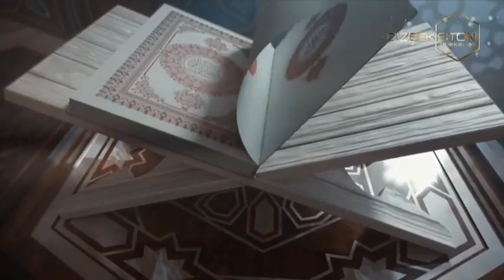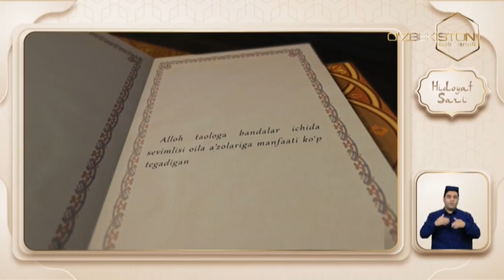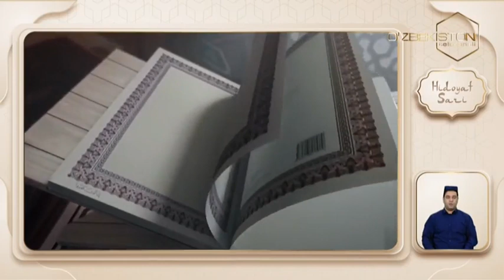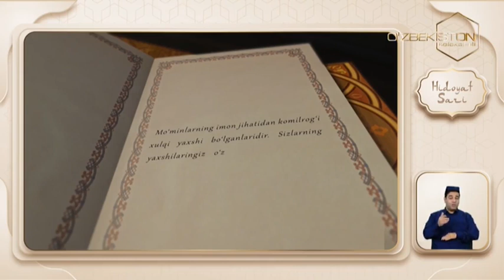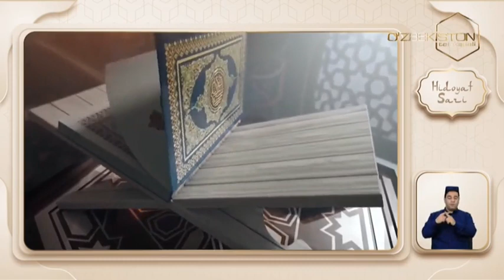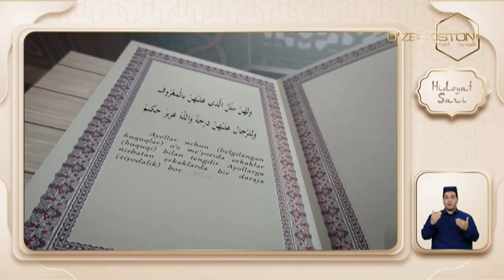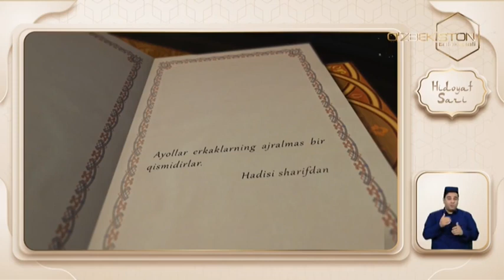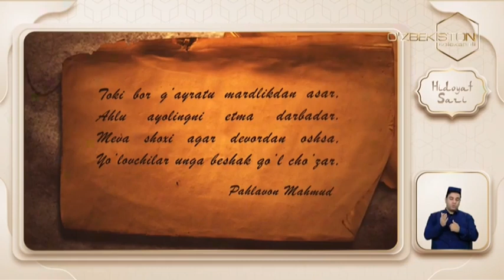Hidoyat sari | Оилада келин ва куёвнинг вазифалари [06.01.2023]